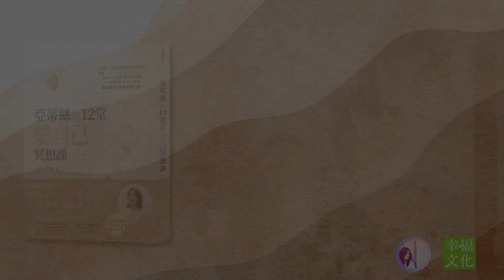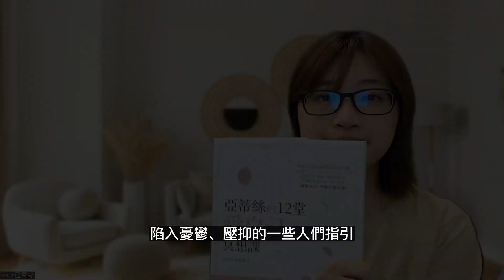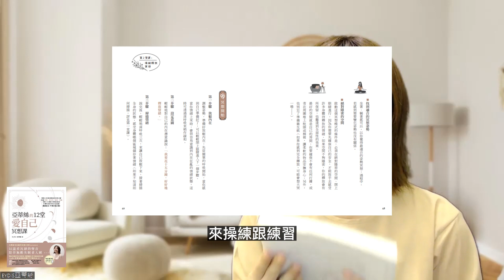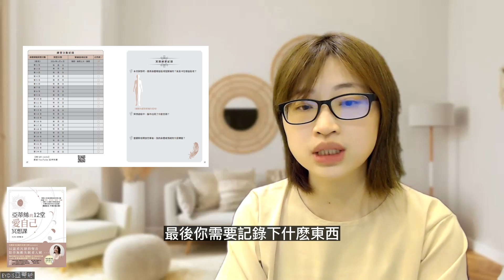上市了！讓愛自己不再淪為口號！手把手教導的冥想《亞蒂絲的12堂愛自己冥想課》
你關注的亞蒂絲出書了！
5分鐘裡面談談
1. 這本書的內容是什麼？
2. 為什麼冥想可以療癒？
3. 愛自己說起來很簡單，為什麼實踐很困難？
4.如何使用這本書？

想學心靈自我療癒、支持冥想推廣、熱情支持亞蒂絲，
歡迎進入購書資訊連結：
⭐11／３０上市！⭐
❤️亞蒂絲的12堂愛自己冥想課【每堂課均附延伸引導QR CODE】

Ｑ：有電子書嗎？
電子書已經上架囉，請參考你平常購買的平台，各家你知道的平台都有上架!
現在連Amazon都有了！

Ｑ：在海外的人如何訂購？
1. 新馬城邦書店
2. 城邦阅读花园- 马来西亚最大网路书店(有實體、也有電子書)

感謝@幸福文化 的出版支持
感謝本次願意推薦亞蒂絲新書的老師
　　@王莉莉│《祕密》系列譯者、《啟動夢想吸引力》作者
　　@周志建│資深心理師、故事療癒作家
　　@梁毓珮（PeiPei）│人氣Podcast《女子健心室》主持人
　　@鄭俊德│閱讀人社群主編
　　@盧美妏│人生設計心理諮商所共同創辦人、諮商心理師
　　@羅志仲│資深靜心帶領者
　　@蘇予昕│蘇予昕心理諮商所所長、暢銷作家
　　（依姓氏筆劃排列）
~亞蒂絲頻道會員~
▼會員享有什麼？▼
✔️享受共30部以上專屬長篇睡眠冥想
✔️每部30分鐘引導全長1小時
✔️每月最新的2部冥想
✔️幫助失眠好睡
✔️修復潛意識
**手機開放"加入"按鈕

🤩小額贊助亞蒂絲：
可以用超級感謝喔！
【版權】
本頻道影片皆有知識產權保護，您不得以任何形式或通過任何方式複製、重製、錄製、下載、存儲、使用，不得擅自行事，如有上述情形保留法律追訴權。
當您感覺你朋友需要，請介紹他來到這個平台聆聽，或請使用分享嵌入網址方式。